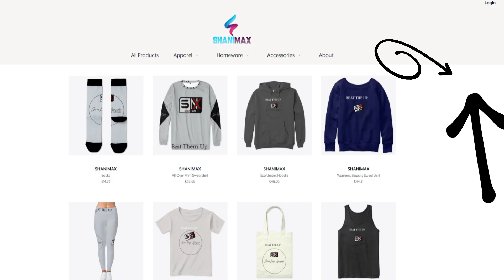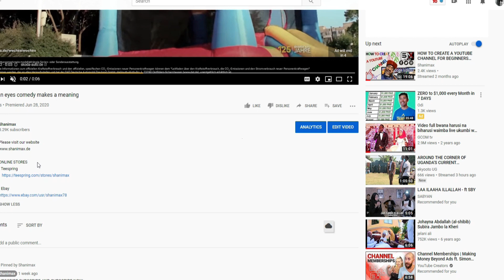skills of self confidence 1